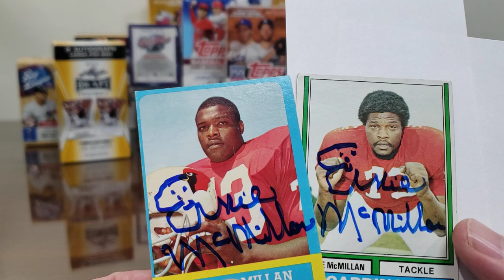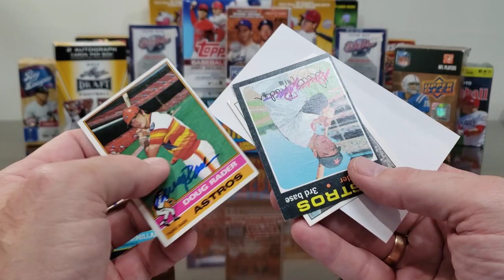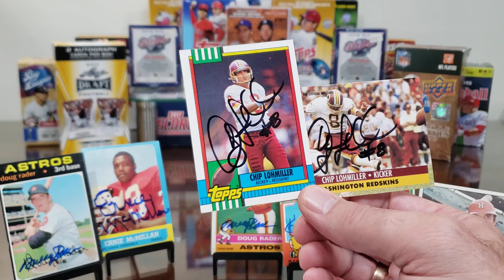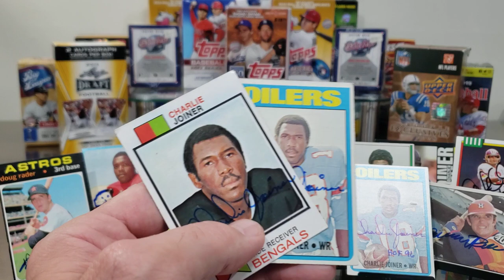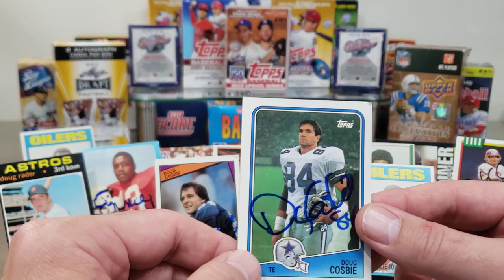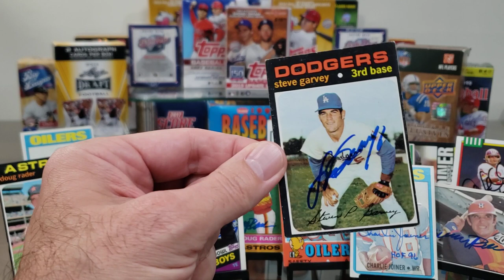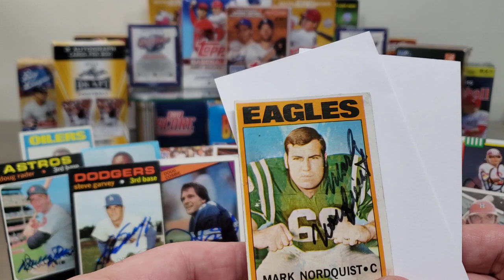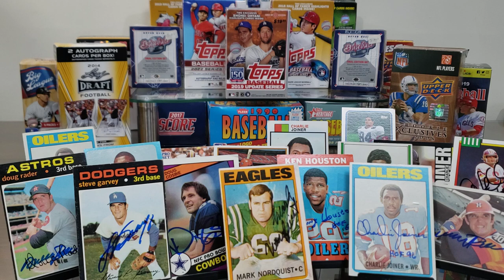TTM #327 Eight Returns! Two NFL HOF RC's! Vintage Autographs!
In this TTM (Through The Mail) autograph video, we look at eight successful returns from former athletes, including:

a 4x Pro Bowl Offensive Lineman who played for 15 seasons, a 5x Gold Glove Award Winning Third Baseman, a Hall of Fame Safety who played in 12 Pro Bowls, the NFL's leading scorer in 1991, a Hall of Fame Wide Receiver who retired as the leading pass catcher in NFL history, a 3x Pro Bowl Tight End, a 10x All-Star First Baseman with an MVP Award and two NLCS MVP's, and a solid offensive lineman who developed a widely-used orthopedic knee brace.

Ernie McMillan -- 54 days, with no fee.

Doug Rader -- 10 days, no fee.

HOF Kenny Houston -- 13 days, $10/card fee.

Chip Lohmiller -- 8 days, no fee.

HOF Charlie Joiner -- 9 days, no fee (I sent $20 and 4 cards).

Doug Cosbie -- 253 days, no fee.

Steve Garvey -- 54 days, $5/card fee.

Mark Nordquist -- 12 days, no fee (no duplicates).